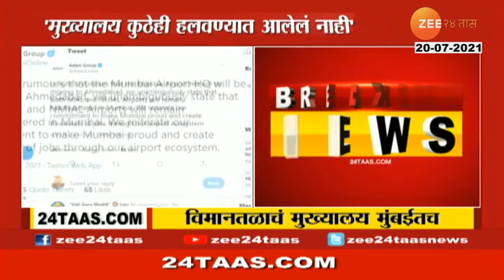Mumbai Rumours Of Mumbai Airport Headquarters Move To Another Place